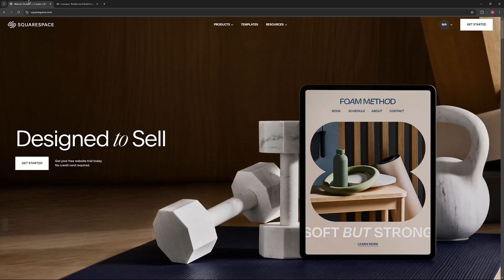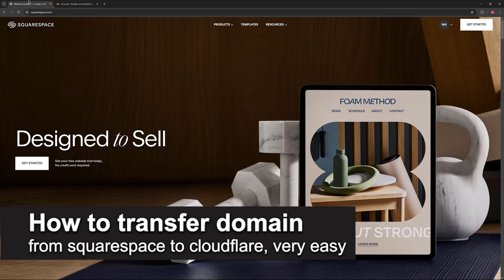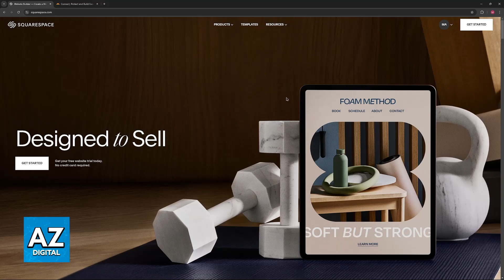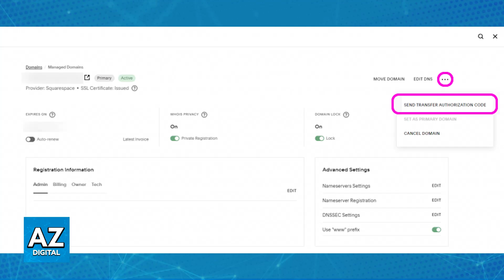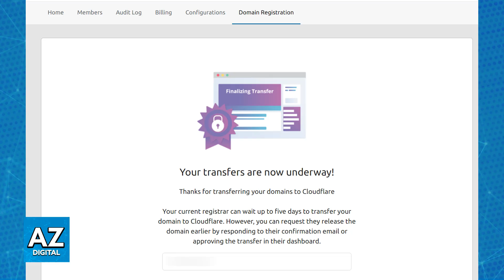How To Transfer Domain from Squarespace to Cloudflare (2025) - Step by Step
In this video I will clear your doubts about how to transfer domain from squarespace to cloudflare, and whether or not it is possible to do this.